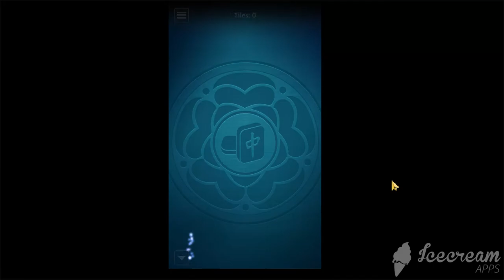Microsoft Mahjong - Mobile | Classic - Medium | May 14, 2021 | Daily Challenges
Microsoft Mahjong Mobile May 14, 2021 Daily Challenges
14/05/21 | Mahjong by Microsoft - Mobile – Tutorial | Daily Challenges

Thanks ;)